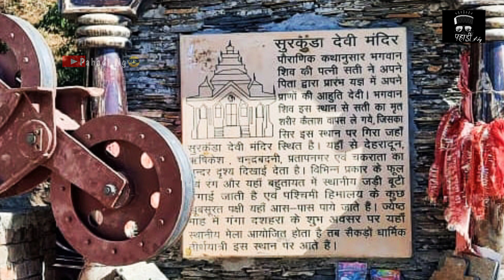सुरकंडा देवी मंदिर उत्तराखंड || Surkanda devi temple uttarakhand 😍 || Chamba uttarakhand